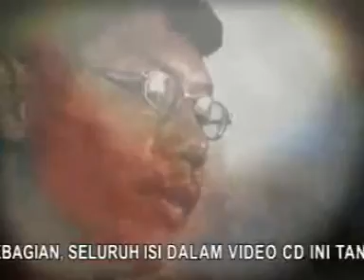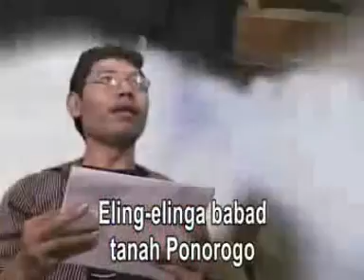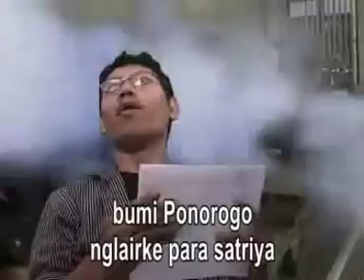bumi ponorogo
reog,terate,indonesia